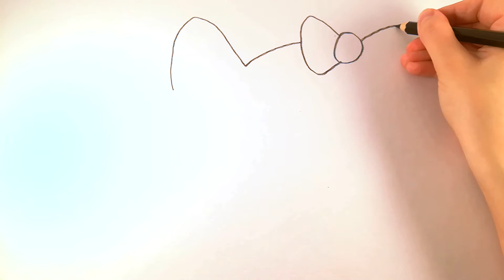Drawing and Coloring Hello Kitty for Children | Toddler Colour Learning Videos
Let's learn colors while drawing and coloring Hello Kitty with her cute dress !
Toddler Colour Learning Videos,Hello Kitty dress for baby